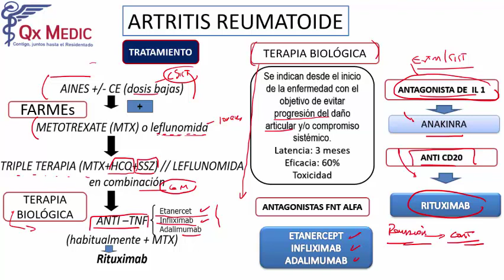4 ARTRITIS REUMATOIDE TRATAMIENTO